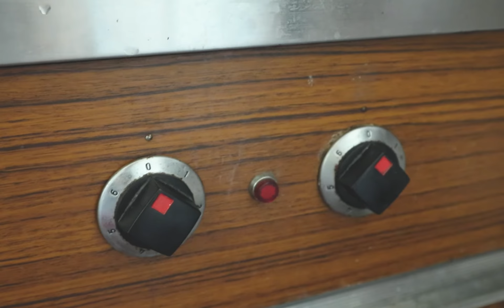오야코동 잡담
오야꼬동 만들기 어렵지 않아요.
뭐 간단하게 해먹을 때 애용하는 메뉴!

좀 더 잘 만들고 싶었으나 오히려 저번 것(카르보나라)이 나은 것 같은 느낌 ㅠㅠ

다음 날 도시락까지 2인분을 같이 하느라
쑤욱 미끄러져 그릇 위에 올라가는 장면을 못 담아 아쉽네요

레시피 :
1인분 기준
고기: 1인분에 다리 한쪽의 절반(다리와 허벅지), 가슴살 한쪽의 절반
간장: 15ml
미림: 10-20ml
소주 or 청주
소주면 5-10ml
청주면 10-15ml
물 혹은 닭육수 30ml
설탕 깎아서 한 숟갈

계란을 넣기 전에 액체가 너무 적으면 물을 조금 추가해주세요

큰 후라이팬에 1인분을 할 경우 양파와 고기를 그릇 크기정도로 동그랗게 모양을 잡아준 후에 미끄러지듯 그릇에 올려주면 돼요

시간이 되면 1인분만 하는거 다시 찍어볼게요 ㅠㅠ